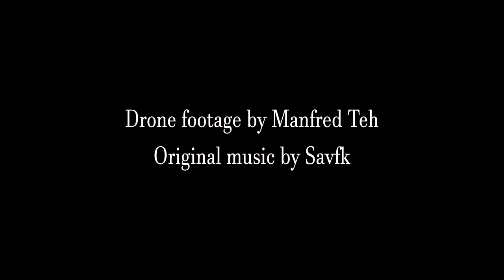The Goldbach Conjecture by Savfk (copyright and royalty free dramatic epic soundtrack music)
Exactly one year ago, on the 4th of February 2017, I decided to start my YouTube channel.
I am more than 30, and I have composed music for most of my life. I started playing the piano at 5, and as a kid I immediately felt the urge to try my own thing, to play my own melodies. At 15 I decided to start studying classical composition. For many years as a teenager I was just writing on score (paper and pencil!), sometimes I would record myself playing on the piano. At around 20 I got my Roland synth, and started using it as sequencer to produce music. I recorded a few tracks, designed a CD sleeve, made a few copies and distributed them among my family and close friends. A few years passed, I moved to another country, completed my degree (nothing to do with music!), found a job (nothing to do with music!), started a life. But never stopped making music.
Maybe five years ago, I started developing an interest for music for films. Around that time I switched to composing using a professional DAW. I was doing a lot of rescores for movies or TV. I would just get a film clip, remove the soundtrack, and remake it myself. I did this for years, and after some time I thought I was getting good at it: but the truth was, I had absolutely no feedback, no way to know whether I had potential, no idea if people would like my music. In these many years since I was a kid I produced hours and hours and hours of music. And yet, very few people ever heard a single note I composed. Until everything changed.
I decided to start a YouTube channel with zero expectations. I uploaded my first music videos with the idea of giving my music away for free for creators to use as they liked. I thought maybe if people saw it was free, I would receive that sporadic visit, and get some feedback. Maybe in a few years someone would notice me. I honestly never expected in less than a year people would actually come to my channel specifically to listen to my work. I mean, look around, there's so much music out there, why would anyone decide to listen to ME!
And so here I am, 12 months later, on the 4th of February 2018.
I will not talk about numbers. They are too big. Too many people, too many views, too many likes, too many comments. But I will talk about feedback. Your feedback. In the past year I learned so much about myself, about the "Musical me", much more than I learned in all of the preceding years. And in the meanwhile I received the most incredible and positive feedback. Reading how my music could make an impact on someone else's life is a feeling that cannot be described. Knowing that people in remote corners of the earth used my music, and took the time to thank me for that, explaining what worked, what didn't, why a certain bit was perfect to score something, why a track title didn't work, what my music would make them feel. All of this is just overwhelming, and I don't even know where to start thanking each and every one of you. I just hope I can continue making music for many more years to come, and while I want to become a professional film composer, I know that whatever happens in my professional life, I will continue to come here to upload music for a long time to come.
I will not forget this place, where I went from being nothing, to being something.

Special thanks to the amazing Manny Teh for the beautiful drone footage. Make sure to support him!